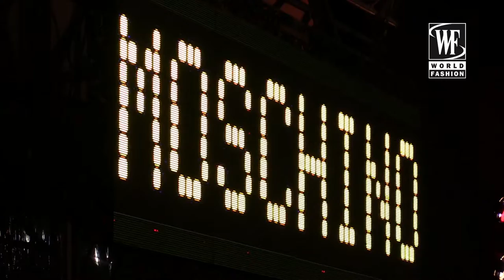Moschino Spring-Summer 2016 Milan Fashion Week